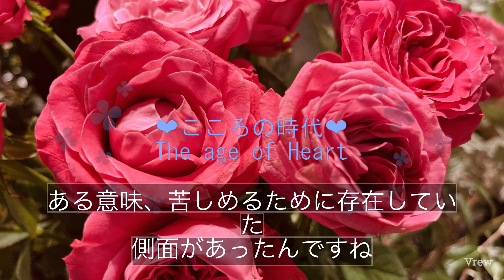【こころの時代】正論と問題解決の思考は違う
正論と問題解決の思考は違う

　あなたの周りに正論をよく言う人はいますか？または、あなたが他人を判断する基準に正論を使っていませんか？

　正論が悪いのではなく、宇宙レベルが上がると、今まで正しかったことが変わります。変化に気づいた人！
なんか、正しいことが正しくないみたいに感じることはないですか？ここが今回のお話です。

　祖の時代は、ひたすら苦しみがやってくる時代で、楽した人は多くの人を苦しめた人でした。しかし、これが善だったとのことで仕方ないのですが、辛かったですね。

　さて、皇の時代は、楽に楽しく学ぶ時代ですから、苦労を強いるのは悪となります。この善悪は、ルールにとって善悪なので、悪人とか善人という意味ではありません。

　この学びが変わったために、正論では解決できない問題が起きてきます。特に宇宙レベルが変わると、今までにない楽しさが生まれてきます。しかし、まだ苦労時代の残骸があちこちにあり、これらを排除したり、コントロールしたりしていくことも必要です。この過程では、正論では片付かない問題が浮上します。これは、能力を高めるための問いかけのようで、適材適所を選別するためのものでもあります。職場なら、正論ばかり言って何も解決策を出せない上司は終わっていくというように解釈してください。正論をかざす人は、未来に席はありません。思考が止まり、発展しないからこそ基準となる正論にしがみつくのですから。ここで発展する人は、新しい案が降りてきて、誰もが納得のできる問題解決の方法に辿り着くのです。つまり、正論しか思いつかない場合、この人は祖の思考で祖の場所にいます。問題解決に辿り着く人は、皇の場所で未来に席があり、発展する環境となります。

まとめ
　真面目に正論をかざす人は、時代の流れに乗っていない。しかし、環境を変えれば祖から皇の思考に変わるので、正論しか言えない人は環境を変えていこう。